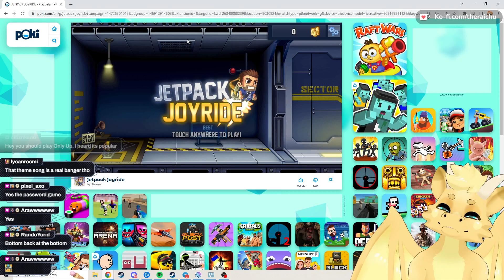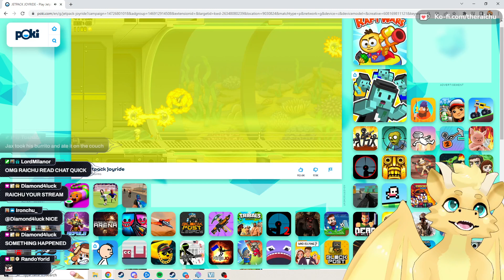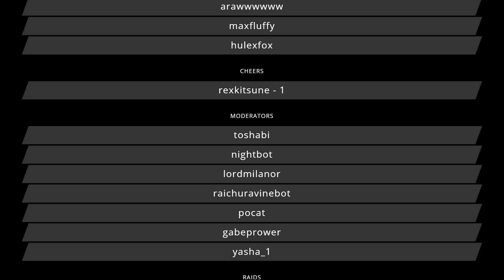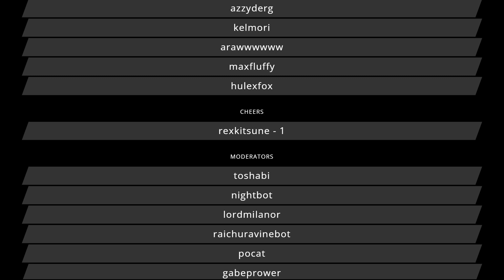Rai Rewind - Only Up (Attempt #1)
Original air date: July 18th, 2023.